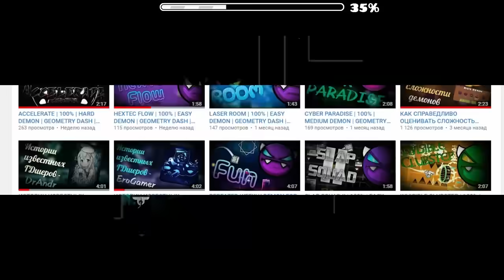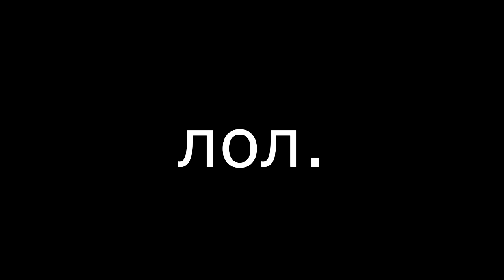EXTREME ДЕМОН ЗА 100 ПОПЫТОК?! | Allegiance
►Фуух, потратил на монтаж около 3-4 часов, давно я так не
мучался. В общем в данном ролике я решил пройти EXTREME демон за 100 попыток в нормале. Что же из этого вышло? Смотрим.
►Allegiance By Nicroplays [EXTREME DEMON]
►ID:20761188